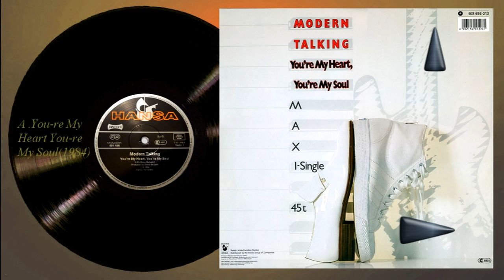Modern Talking - vinyl collection 80s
DVD - Modern Talking - vinyl collection 80s
Bonus menu - The singles 1984-87